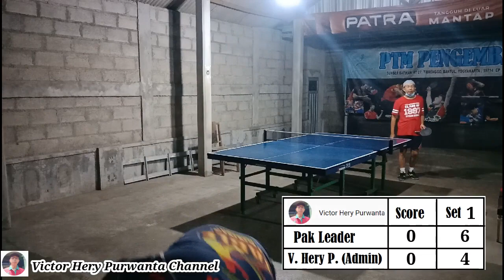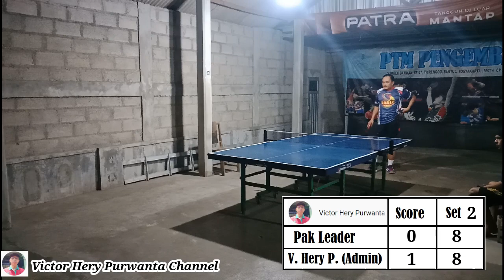Meredam Karet Anti Spin (Kunjungan di PTM PENGEMBARA Bantul, DIY)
Dalam liburan akhir tahun ini saya mudik ke Yogya, dan berkesempatan bermain dan berlatih tanding dengan Pak Leader di PTM Pengembara Bantul Yogyakarta. Pak Leader ini menggunakan karet Anti Spin di Sisi Backhandnya.  Terima kasih.